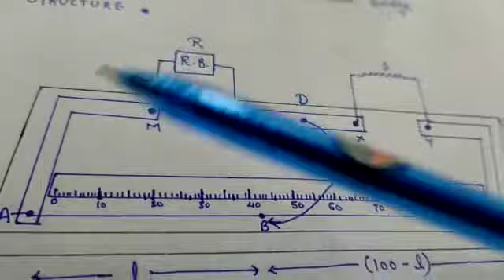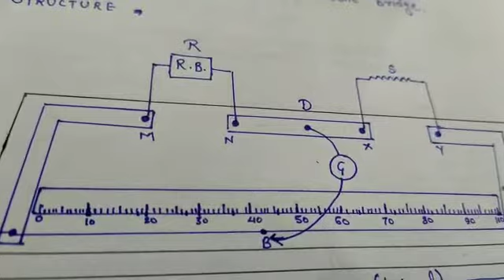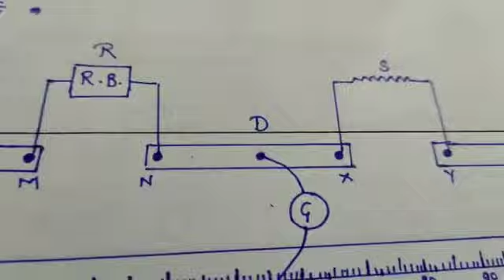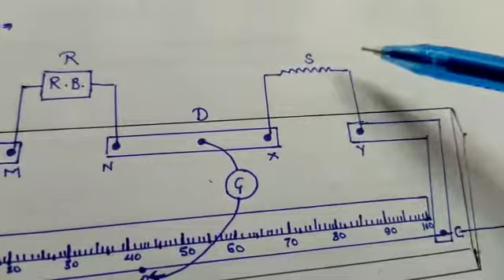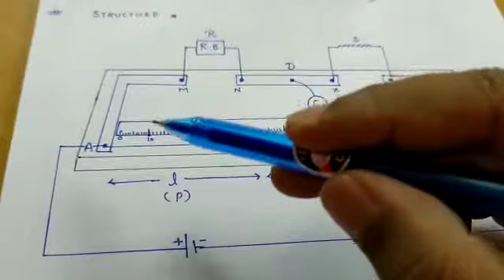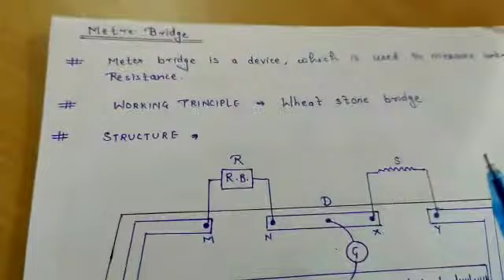CLASS 12- CHAPTER 3- CURRENT ELECTRICITY- METRE BRIDGE